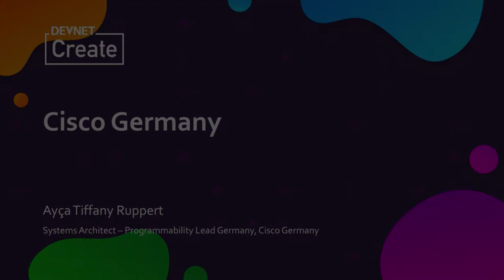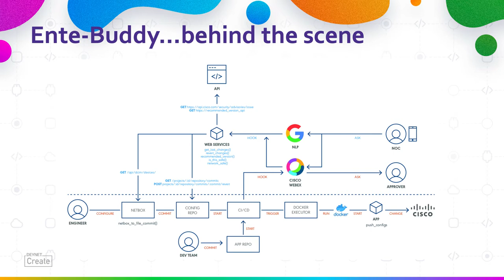DevNet Create 2021 - Cisco Gernany Spotlight!